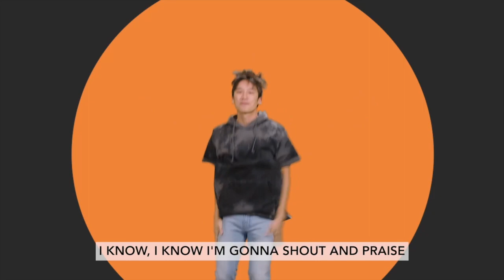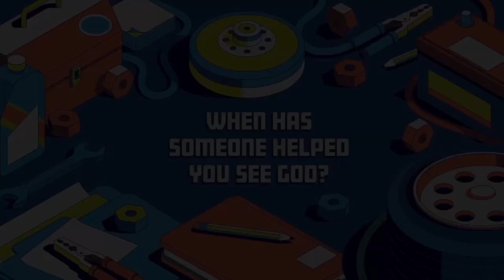Ridge Kids Online | Preteen | October 22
Week 4 of Driven. In this week's story we hear about Shadrach, Meshach, and Abednego. We learn to do what's right so others can see God. (Daniel 3)

 Because we know that God is good, we can live life with integrity. Who we are in private should match who we are in public. When we trust in God, we can be truthful in whatever we say and do.

"Anyone who lives without blame walks safely. But anyone who takes a crooked path will get caught." (Proverbs 10:9)